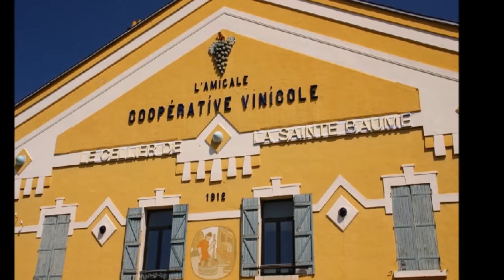SAINT MAXIMIN.LA BASILIQUE . HOTEL DU COUVENT ROYAL. JUILLET 2016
La ville de Saint Maximin est situé dans le moyen Var entre Toulon et Aix en provence.Sa Basilique et son couvent royal  sont trés connus.
Le Couvent royal s'est transformé en Hostellerie Classé relais et chateaux.